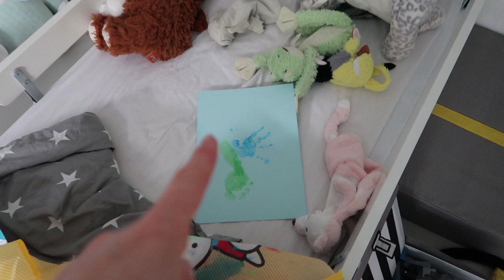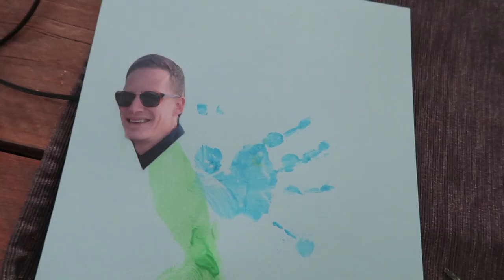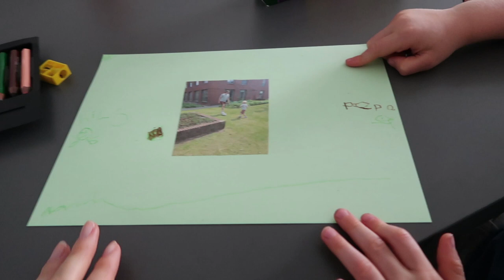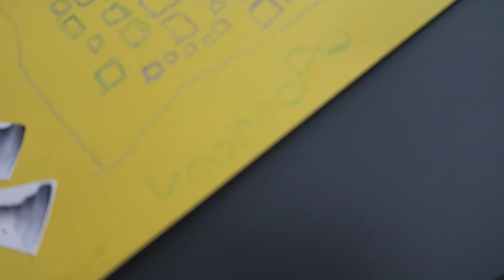Grappige vondst voor vaderdag - vlog #187 - BlondieBeautyFashion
Liefs,
Carien